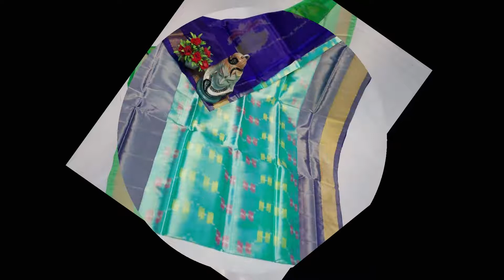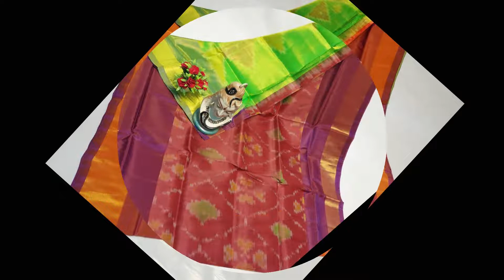10% Discount on sarees in uppada pattu|| Shenika Collections || uppada pattu sarees below 2000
10% Discount on sarees in uppada pattu

Watch our latest collections in uppadapattu
DM in the comment section for price, and order information